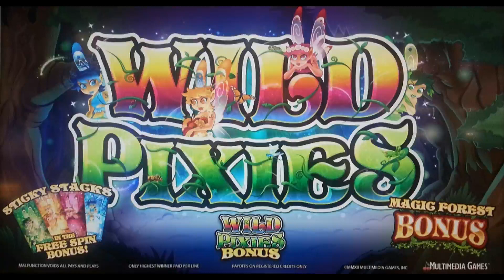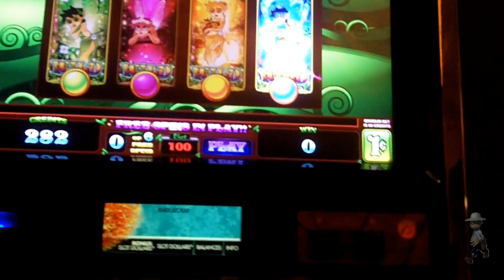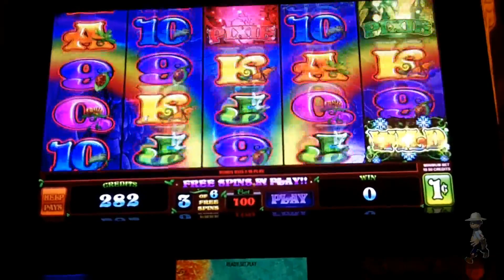MultiMedia Games - Wild Pixies Slot Bonus Features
Here's one that's been out for sometime now from Multimedia, interesting features on this game, I would not expect HUGE wins from it

Slot Machine
Slot Machine Bonus
Nyphinix13
Nyphinix13 on YouTube
YouTube Slot Win
Slot Creators